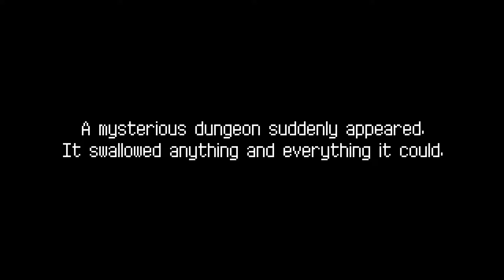Dungreed - side-scrolling action rpg game - gameplay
A quiet and peaceful town was ruined by a living dungeon and all the town's inhabitants were sucked inside. You must enter the dungeon to save the people and rebuild the village.
The autogenerated dungeons have no checkpoints and when when the adventurer is slain his inventory is lost and he goes back to the main town.
Each time that he dies he can permanently grow his stats through training to become stronger even with items and food found in his journey.
Explore deeps of all dungeons and destroy all the enemies with your sword and crossbow.
Your pet will help you progress in the challenges!